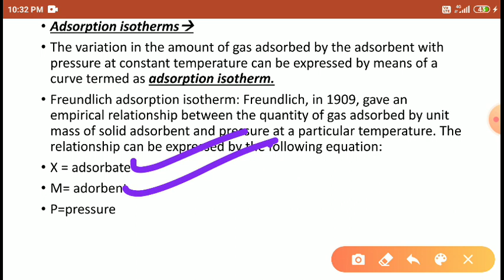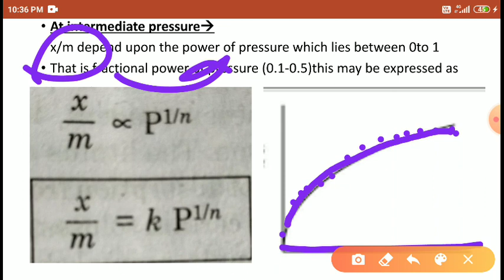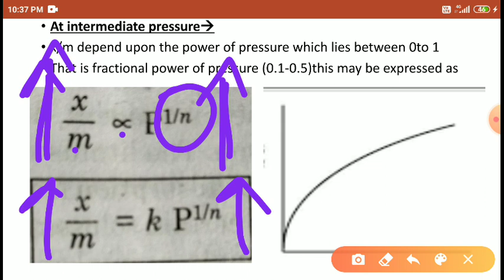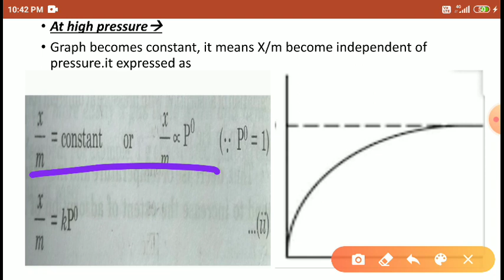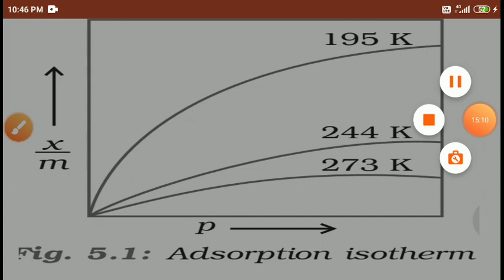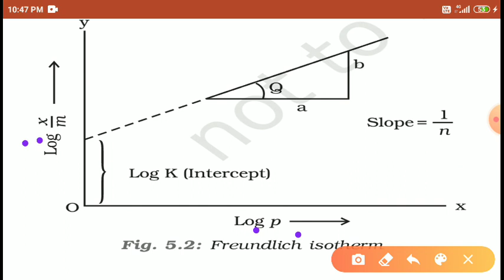27 July 2020